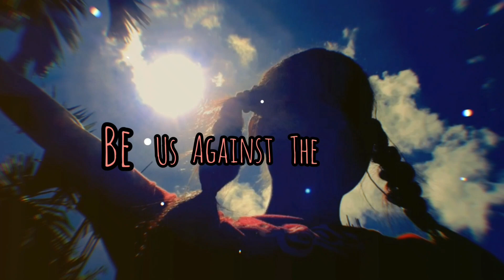𝑻𝒉𝒆 𝒐𝒏𝒆 𝒕𝒉𝒂𝒕 𝒈𝒐𝒕 𝒂𝒘𝒂𝒚 (𝑠𝑙𝑜𝑤𝑒𝑑+𝑟𝑒𝑣𝑒𝑟𝑏) ||𝑳𝒐𝒇𝒊 𝒔𝒉𝒐𝒓𝒕 𝒗𝒊𝒅𝒆𝒐🌿